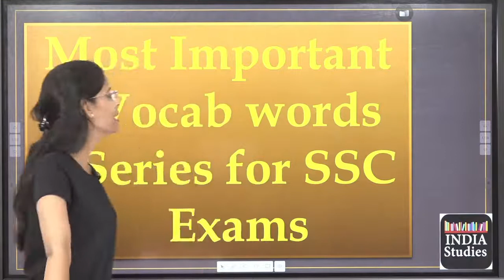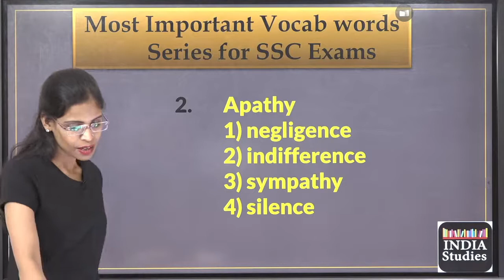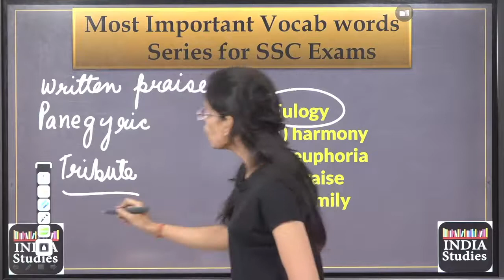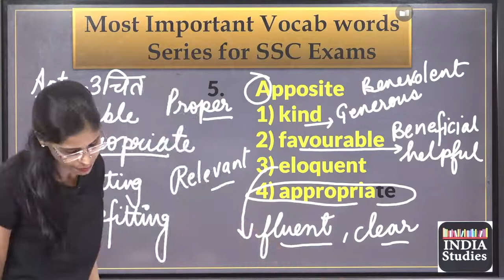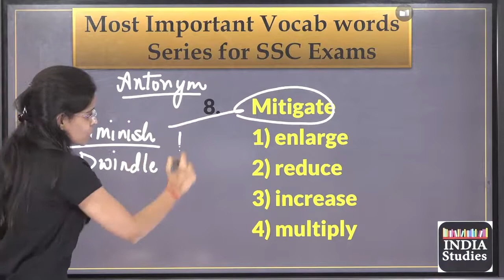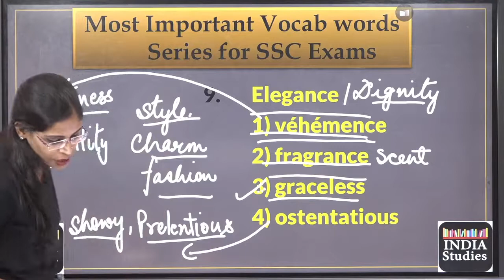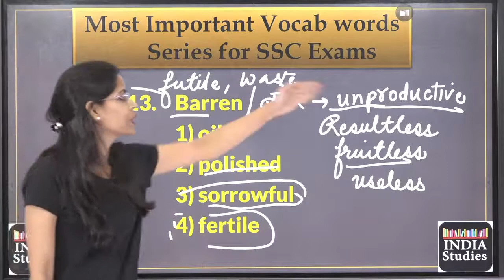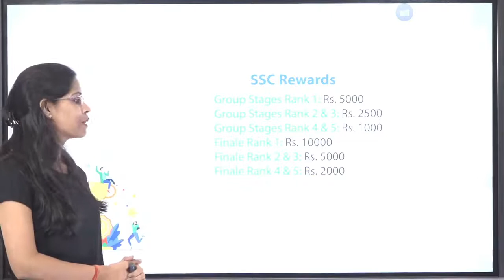English Vocabulary Test for all exams Steno CPO CHSL , CDS English by Soni Mam